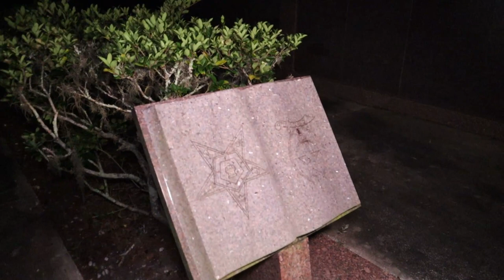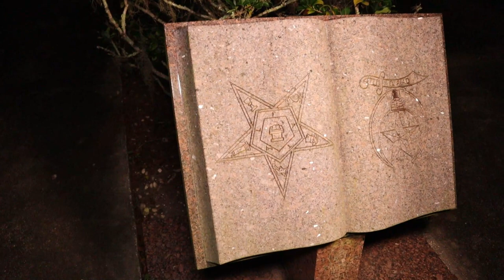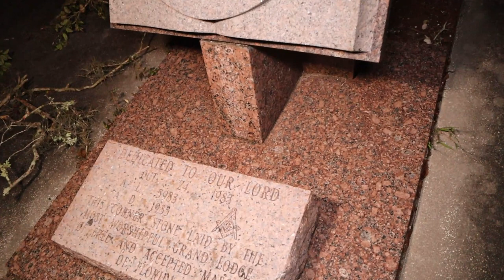(VOICES CARRY) AT A HAUNTED CEMETERY!